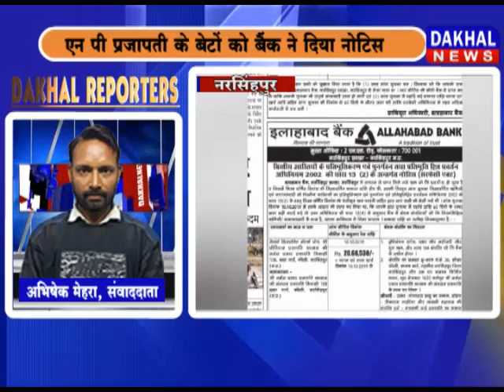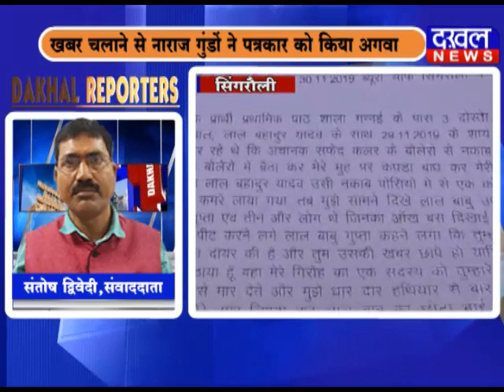2 December Dakhal Reporter DAKHAL NEWS//